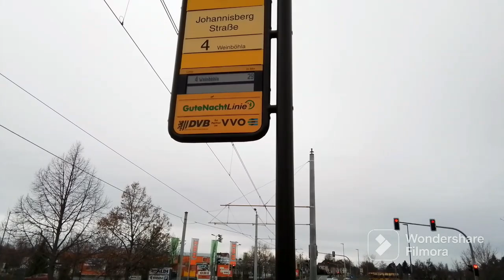Bhf RADEBEUL Zitzschewig(Teil1-4)- mit Tram4 nach Weinböhla, S-Bahn Dresden S1, Gv,Rv,Fv in Sachsen.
Bahnhof RADEBEUL Zitzschewig (Teil1-4)- mit Tram4 nach Weinböhla, S-Bahn Dresden S1, Gv,Rv,Fv in Sachsen am 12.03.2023.

Zu sehen ist/Der Aufnahmeort ist:Bahnhof RADEBEUL Zitzschewig (Teil1-4)- mit Tram4 nach Weinböhla, S-Bahn Dresden S1, Gv,Rv,Fv in Sachsen.